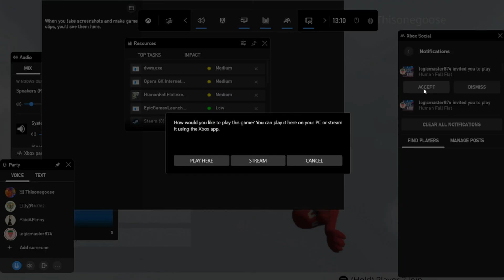FALLING WITH FRIENDS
twitch go follow!!!
Sorry for the bad quality my mic filters turned off and I had to go midway through recording so I lost like an hour and next time I will remember too set up before recording. Also i had my mic unmuted in game so there was echo